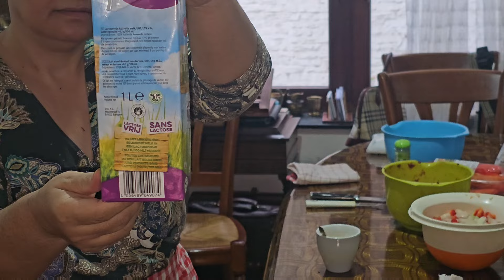Cred ca am făcut cel mai bun Meniu de duminica. 😋